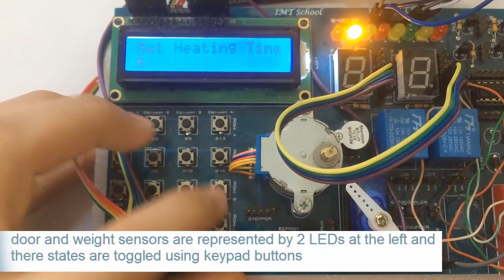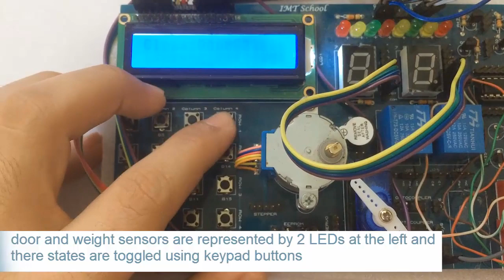Microwave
Microwave Control application using LCD and keypad to enter time to heat